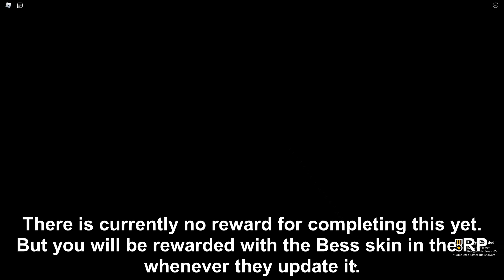How to COMPLETE EASTER TRIALS in PIGGY: FORCE OF CORRUPTION! - Roblox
In this video I will be showing you how to complete the Easter Trials in Piggy: Force of Corruption!